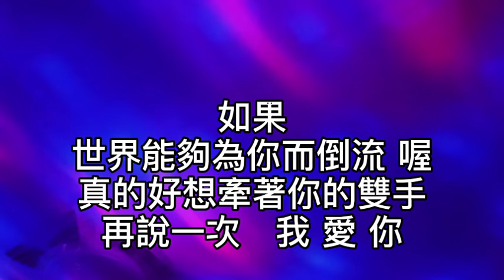卡拉OK ~ 再說一次我愛你 ~ 男key 記得那天你坐在我的面前！你的意願很明顯！等我的表現！我說改天等我有足夠時間！我一定給你一次完美愛情的宣言！多想抓緊每一瞬間！只怕故事已是昨天！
再說一次我愛你

作詞：劉德華/李安修
作曲：Kim Hom Jic

記得　那天
你坐在我的面前
你的意願很明顯
等我的表現

我說　改天
等我有足夠時間
我一定給你一次完美
愛情的宣言

多想　抓緊每一瞬間
只怕故事已是昨天
才明白
忽略是我最大的缺陷

我真的　好想
再說一次我愛你
我願意放棄所有一切
只為換回你

如果　時間
能夠為你而倒流
真的好想牽著你的雙手
再說一次　我愛你

回憶　已經
沒有你在我面前
看什麼也會感到厭倦
我閉上雙眼

多想　兩個人蓋一張被
一同刷牙　一同洗臉
才明白
錯把機會　借給了明天

我真的好想
再說一次我愛你
只為換回你

逃避
原來不是面對的道理
看清自己種下的可惜
重複後悔的延續

喔 我真的好想
再說一次我愛你
只為換回你

如果
世界能夠為你而倒流 喔
再說一次　我 愛 你